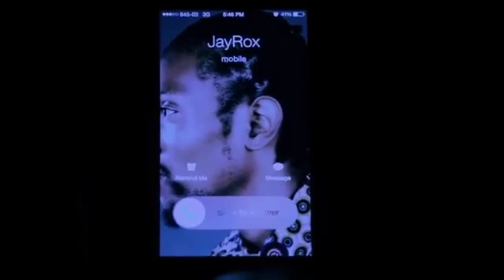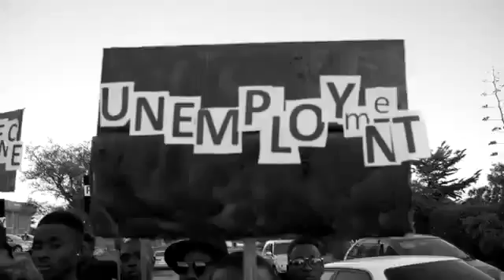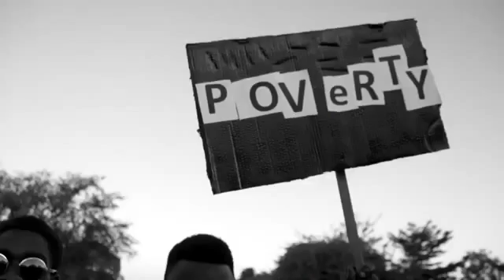Cleo Ice Queen Ninaka Ft Wezi